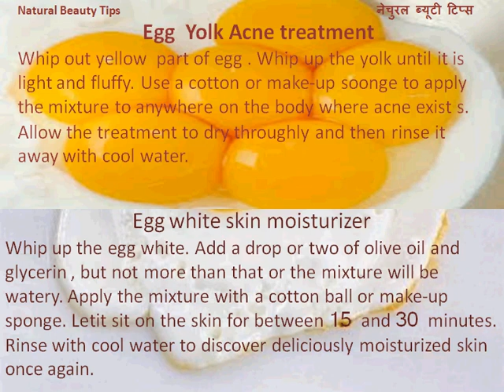अंडे का पीला भाग मुहासों व सफेद भाग त्वचा के लिए ! Beauty Tips,text in english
This video will tells you, how you can look beautiful with the help of home made natural products
यह विडियो आपको घर में ही उपलब्ध प्राक्रतिक वस्तुओं  द्वारा सोन्दर्य प्रसाधनों को बनाने की जानकारी देगा